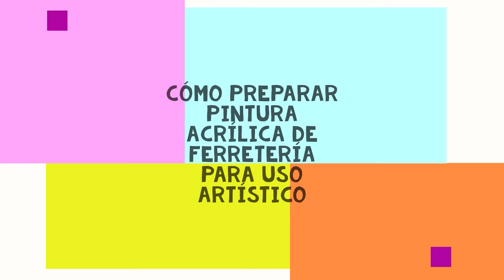CÓMO PREPARAR PINTURAS ACRÍLICAS PARA SU USO ARTÍSTICO 👍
En la clase de hoy continuaremos trabajando con pinturas acrílicas adquiridas en ferretería, en esta ocasión veremos las posibles variaciones que podemos hacer con esta pintura para su correcto uso para nuestras creaciones artísticas. Sus distintos cambios de densidad o la utilización de estos materiales como imprimaciones serán algunos de los contenidos que os traemos en esta clase. Espero que os resulte útil y que contempléis esta alternativa para la creación de vuestras obras.